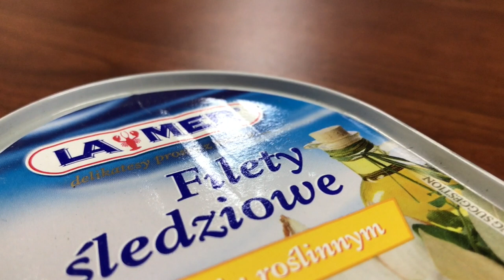Профессия -судовой повар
В юности всех мучает вопрос: кем стать? Каждый старается выбрать профессию по душе и чтобы платили достойно. Для Михаила Подкосина идеальным вариантом оказалось ремесло судового повара, а проще говоря, кока. В свои неполные двадцать два он уже имеет все, о чем мечтал с детства: любимое дело, свободу, свежий морской бриз и теплую печку под боком. Да и платят за эту романтику вполне прилично. Банкирам, правда, больше, но наш герой не жалуется, а зависть считает позорной слабостью.